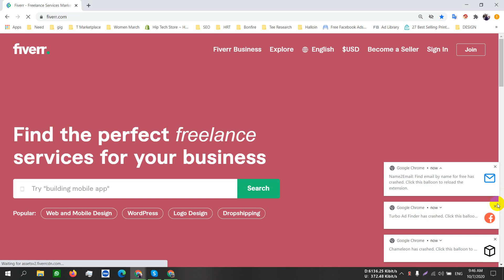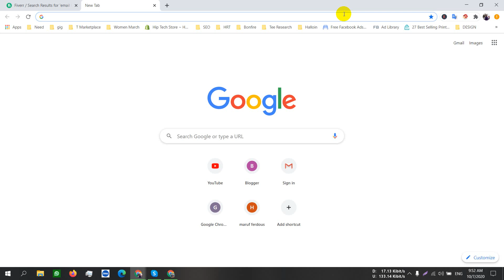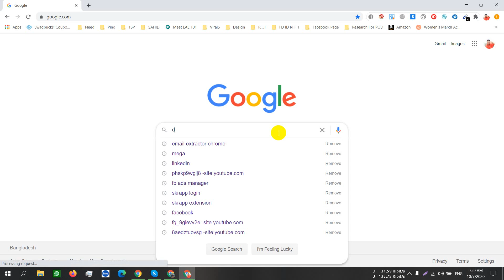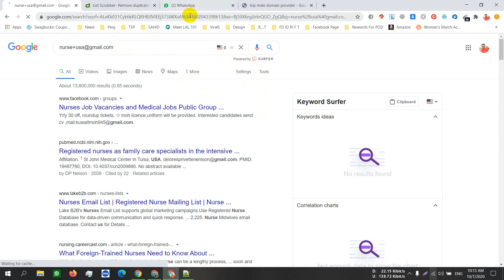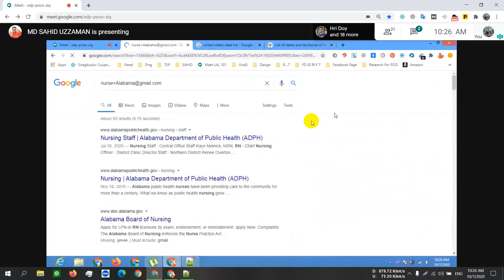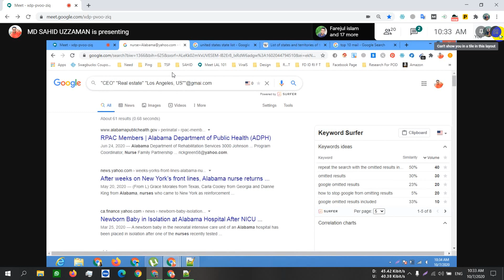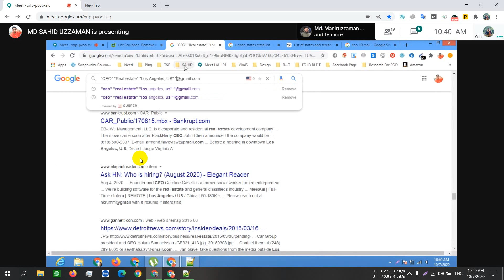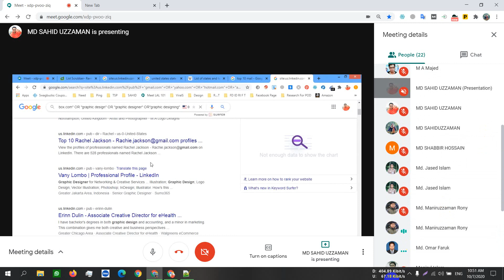LEDP 2020 LOT 2 HSL GAI 103 Class 11